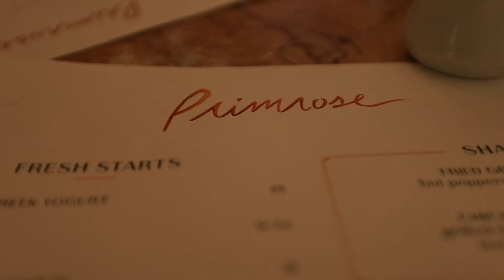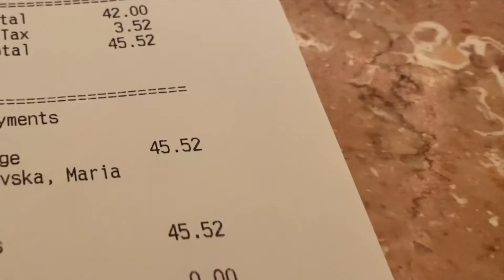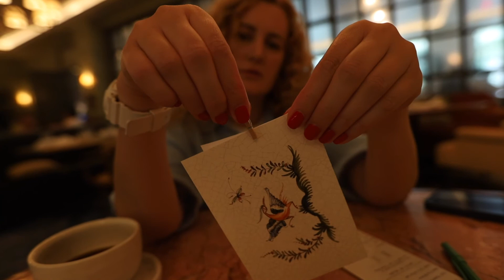Breakfast at PARK MGM Las Vegas. Is it Good?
We stayed at Park MGM in Las Vegas and wanted to try their famous breakfast restaurant Primrose. Here is our honest review of the place. Worth it? See for yourself.

CHECKER RATING:
TOTAL: 8.3 /10 Very Good !

Advertiser disclosure: Some links may have referral commission. It means that we may receive small payment if you click the link and make a purchase or sign-up. This helps us run this channel. Thank you!